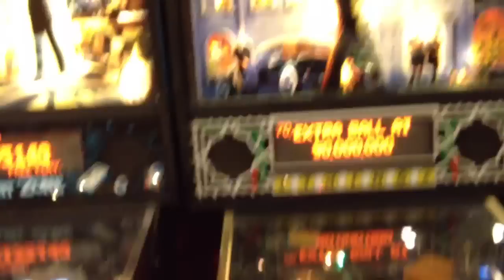Illuminati Design In Pinball Machines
This was put up just for fun. But just as in life. Both pinball machines have you battle the "Power" when you get high enough or past a certain level. Both machines designed by the legendary Pat Lawlor.